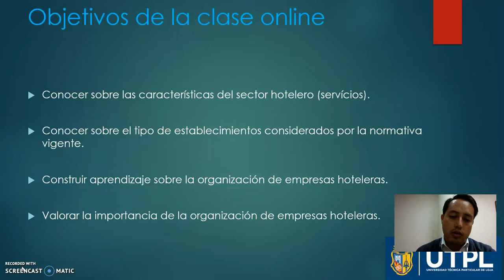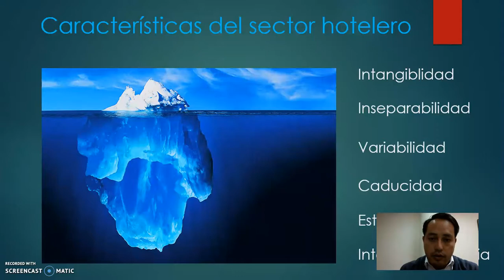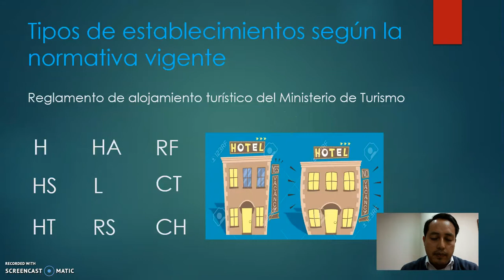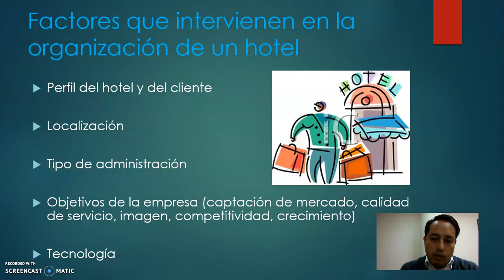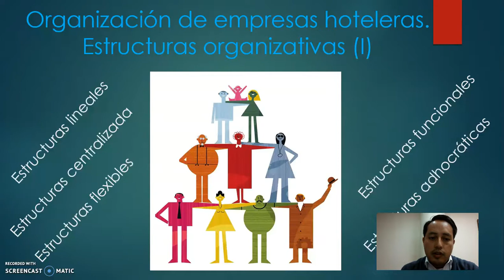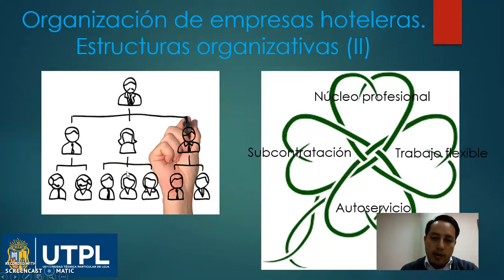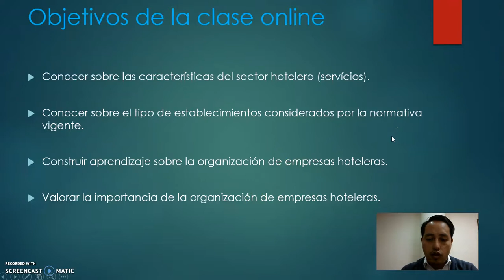UTPL MICROVIDEOS [(HOTELERÍA Y TURISMO)(ORGANIZACIÓN DE EMPRESAS HOTELERAS)]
Hotelería y Turismo
Organización de empresas hoteleras
Eva
MSc. Santiago Salinas